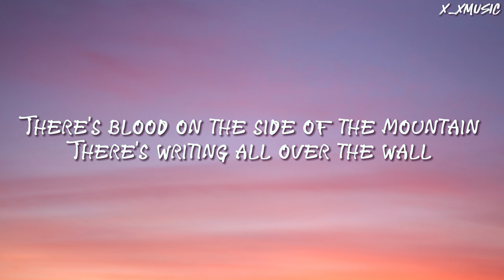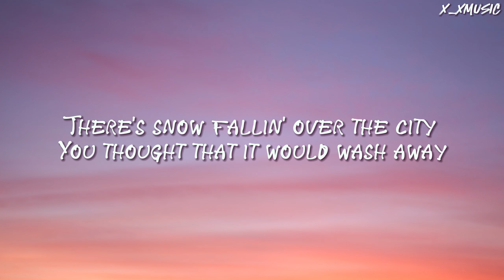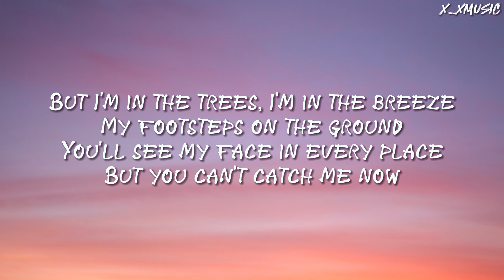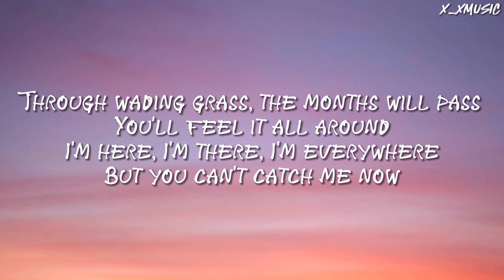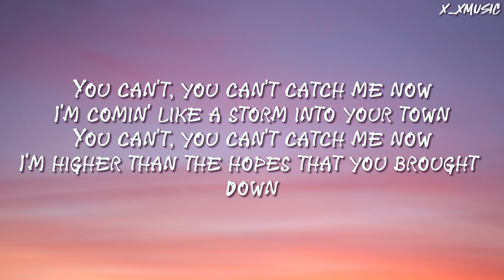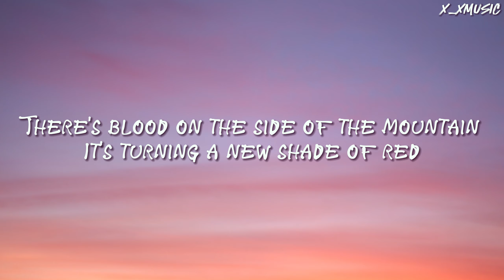Olivia Rodrigo - Can't Catch Me Now (Lyrics)[From The Hunger Games:The Ballad of Songbirds & Snakes]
X_MusicLyrics_X product all English r&b songs lyrics
or you can just call me X_XMusic
Keep sharing it to your friends who love to sing alone with the Lyrics

Lyrics:

There's snow fallin' over the city

I'm here, I'm there, I'm evеrywhere
But you can't catch me now
No, you can't catch mе now

Ooh
Ooh
Ooh
Ooh